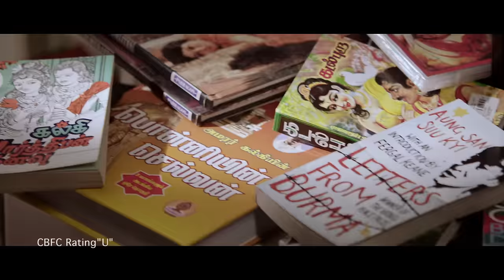Anegan Trailer (Revised) | Dhanush | Harris Jayaraj | K.V. Anand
Watch the trailer of Anegan that has crossed 2 million + views! A love story that goes beyond ages & imaginations, starring Dhanush, Karthik & Amyra Dastur. The thrilling love story is directed by K.V. Anand with music by Harris Jayaraj.

Movie - Anegan
Starring - Dhanush, Amyra Dastur, Karthik